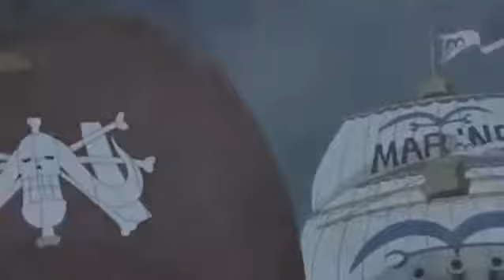Jack vs Sengoku &Fujitora & Otsuru - One Piece Episode 770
Jack vs Marines,One Piece Episode 770